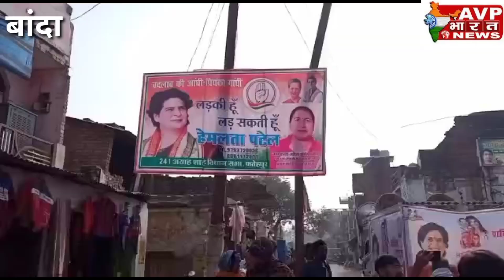शंखनाद कर कांग्रेस महिला"शक्ति यात्रा"से अध्यक्ष हेमलता पटेल ने दिखाई शक्ति